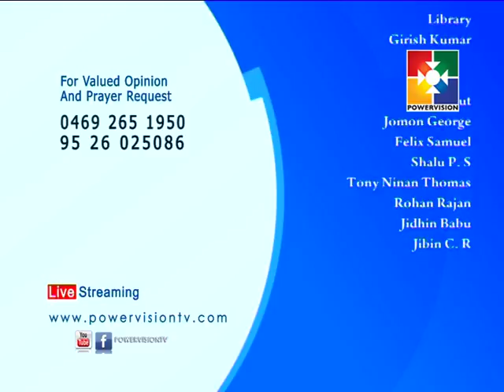ജീവ കഥ │Powervision TV │Episode # 200